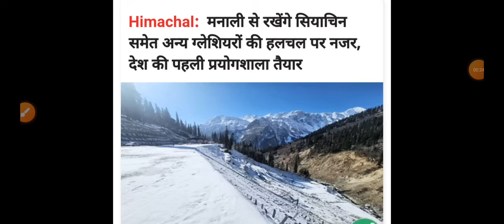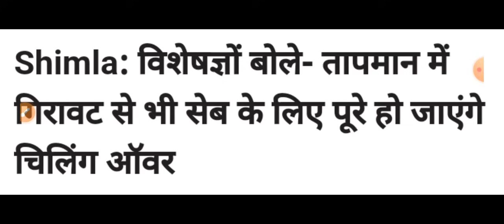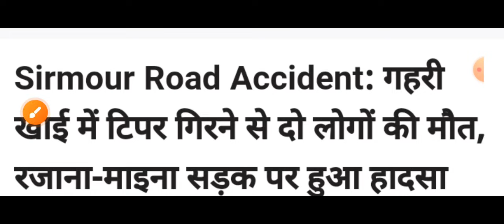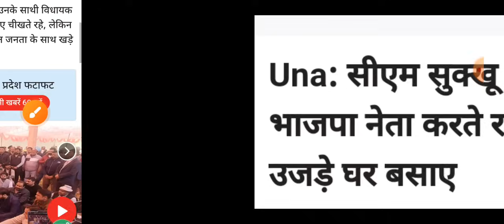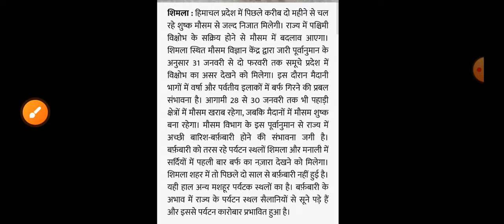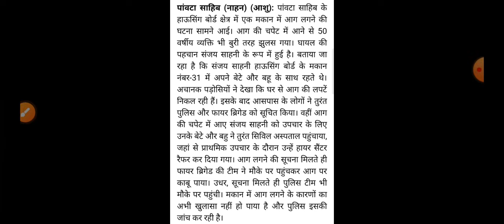Himachal Pradesh Breaking News || 28 January आज की TOP 10 की ताजा खबरें